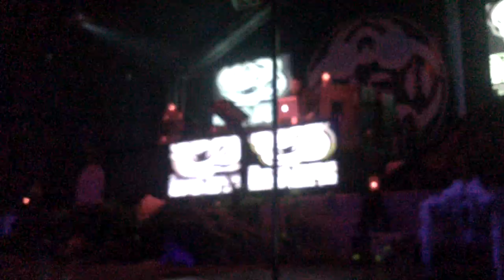potxi@ MISA 17.11.2012 PARTE 1º